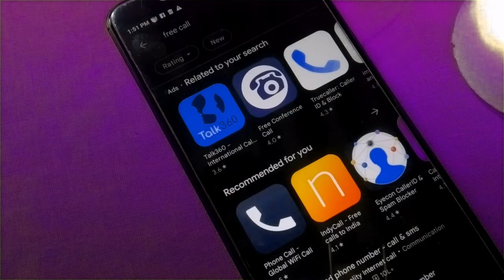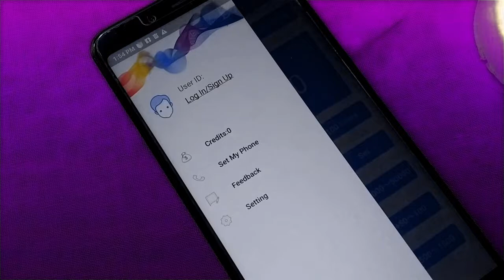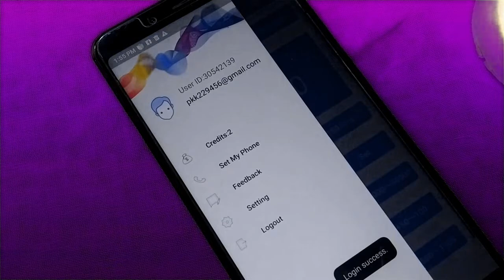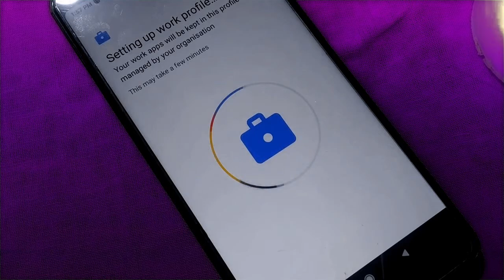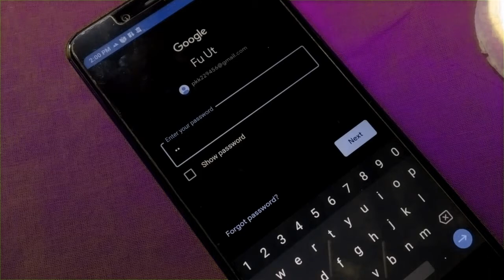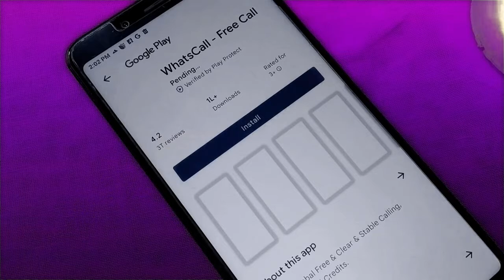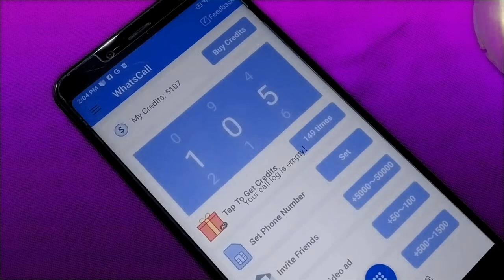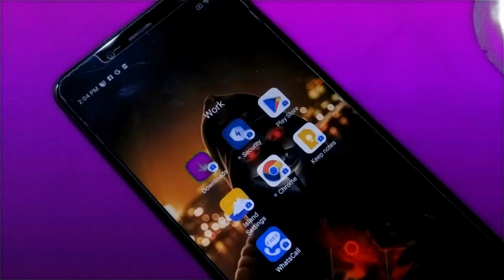Free Call Unlimited Credit App | Get Unlimited Credits in Whatsapp free call App | Fake Call